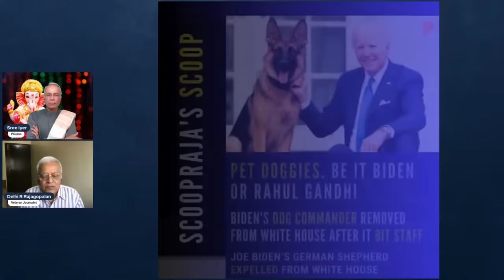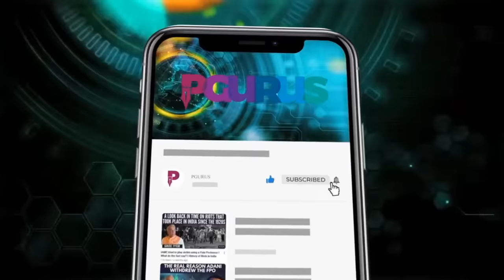R Rajagopalan • India on alert • Akhilesh pushes back at Nitish • Gehlot's grand claims • DOTs quiet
Following the attack of Hamas on Israel, India's Cabinet Committe for Security met and reviewed all procedures and a plan to stay alert.

DOT alliance partners quiet, do not condemn Hamas for its dastardly acts. More infighting as Akhilesh Yadav does not want Nitish Kumar to contest from UP. Is Nitish running out of options?

Ashok Gehlot and his Red Diary - what is in it? And more scoops!

2. Sree Iyer App (available for both Android and iOS) and
3. Amazon.in

00:00 - Intro
02:29 - ScoopRaja’s scoop teaser
06:58 - Shankar Mahadevan as Chief guest in RSS prog, Nagpur
10:20 - JD(U) cadre push for Nitish as PM
11:49 - TN Guv to act on Edapadi regime’s 3 ministers
17:48 - Ashok Gehlot suddenly talks of Red diary
19:16 - HM Amit Shah meets top agencies of anti-terror activities
22:47 - Disney in talks with Adani, Sun Tv
25:13 - Jyotiraditya’s statement
28:22 - Left Wing extremism to be eliminated
30:23 - RaGa fond of dogs
34:09 - Any scoop on Chandrababu Naidu case?
34:55 - Will INC accept Nitish as PM than Rahul?